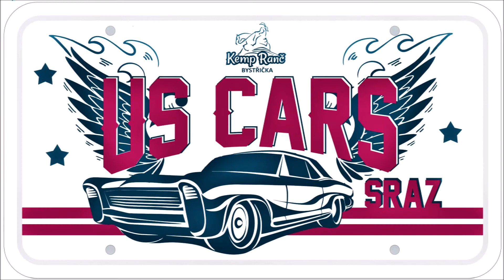Mercury Marquis Brougham - SRAZ US CARS 2021 - Kemp Ranč Bystřička